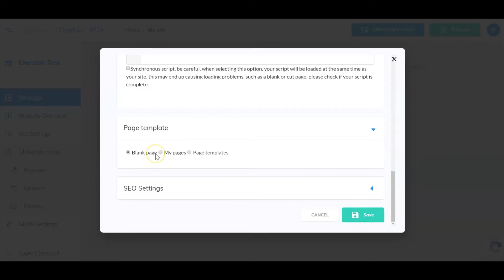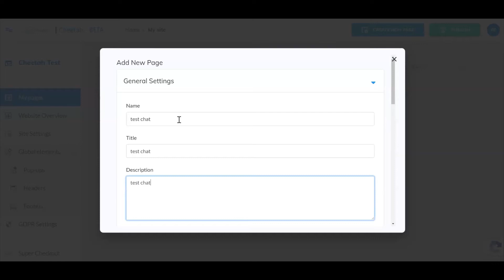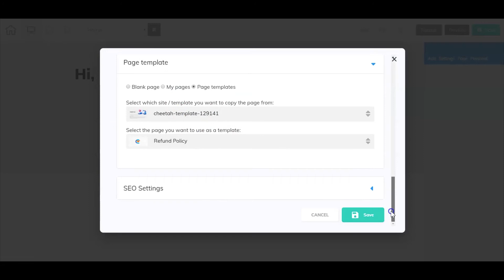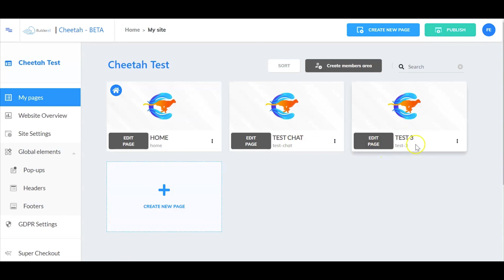How to Add a Single Page to a Cheetah Website